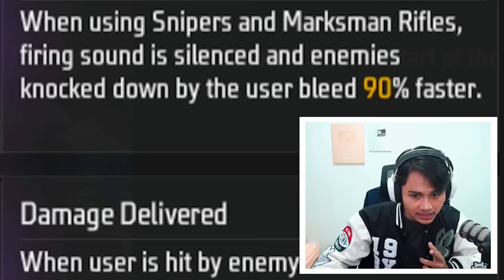KANGEN SOLO SQUAD AWM PAKE BUNDLE ALDI TV LEGEND !! KILL 22 GES !!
Follow Juga Yuk !! =
PENCET TOMBOL SUBREKNYA JANGAN LUPA YE LU PADE !